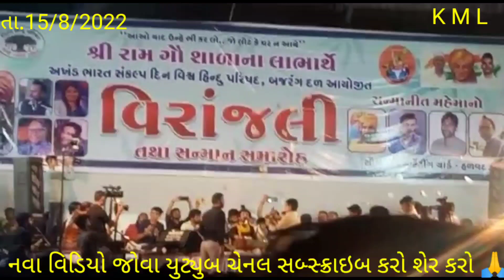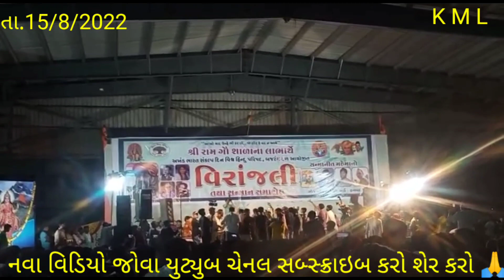હળવદ પ્રોગ્રામ માં કમાની જોરદાર એન્ટ્રી 😊😊